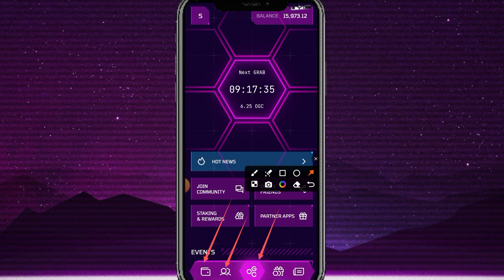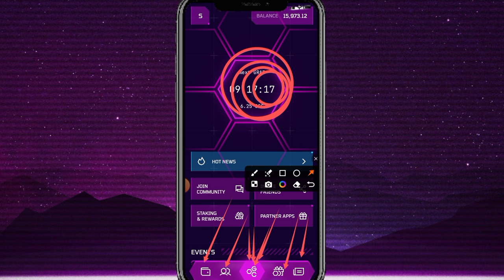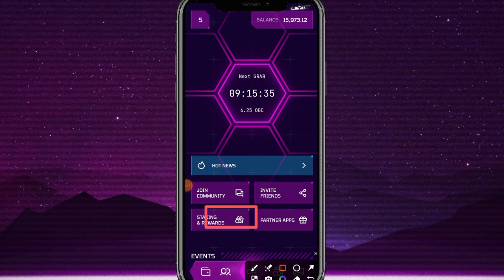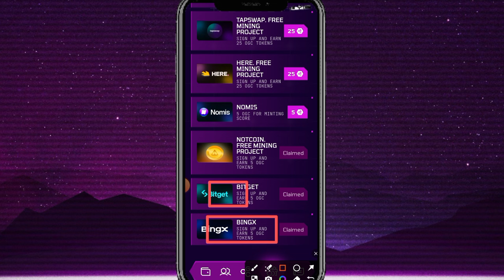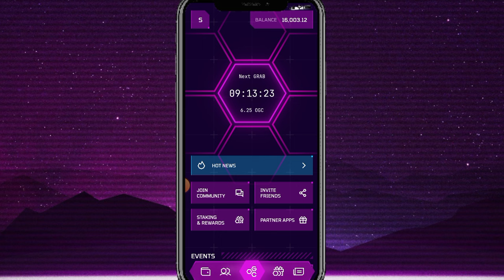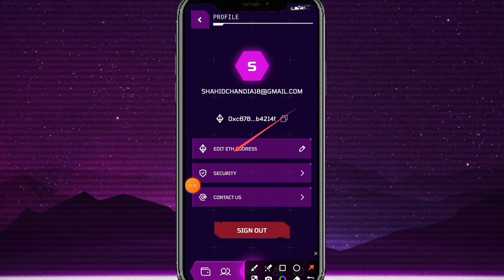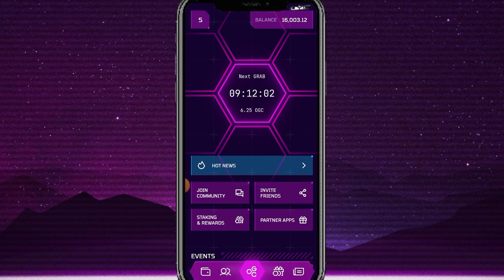OGC Free Mining Project || OGC Network New Listing And Partnership || OGC Price Update|| OGC wallet?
OGC Free Mining Project || OGC Network New Listing And Partnership || OGC Price Update|| OGC Wallet Connect
OGC mining app
OGC mining App New Update
OGC Network

Suggestions 🔥

Pi Network
pi network
pi network
pi coin
bondex origin price
bondex origin
bondex
core price
1 core dao price is 1 ethereum
Techni Chanda
alpha network
 alpha coin
alfa network